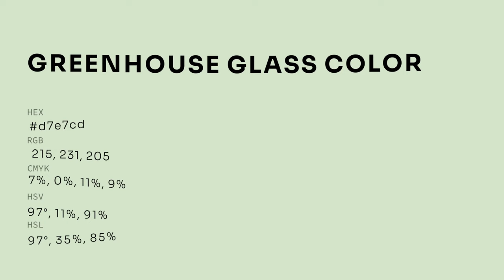Greenhouse Glass color d7e7cd hex color - Green color - Warm color d7e7cd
What color is Greenhouse Glass ? d7e7cd hex color - Green color - Warm color d7e7cd

Hex d7e7cd Color Code is also known as Greenhouse Glass color.

Hex d7e7cd Color code in RGB color code model is created after adding 84.31% red color, 90.59% green color and 80.39% blue color.
Hex d7e7cd Color code in CMYK color (process color) code model is generated after subtraction of 6% cyan, 0% magenta, 11% yellow and 9% black.